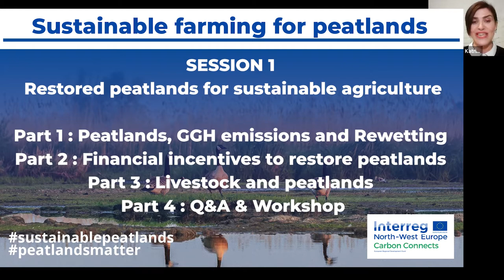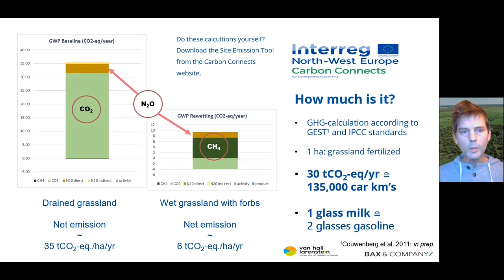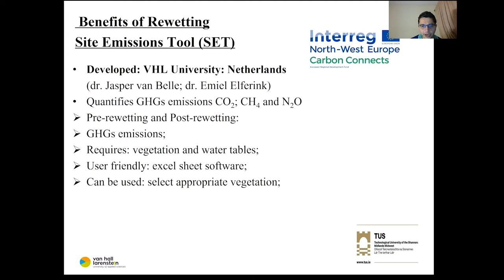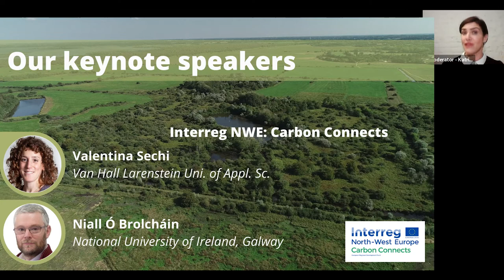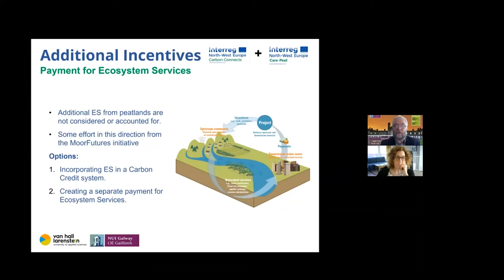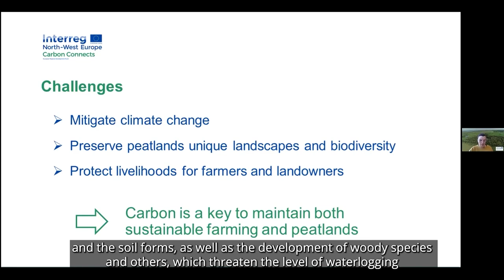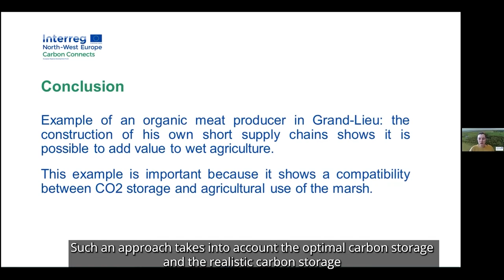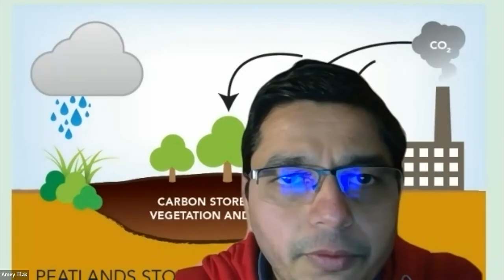Carbon Connects | Sustainable Farming for peatlands replay | Session 1 on restoring peatlands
In this first session of the "Sustainable Farming for Peatlands" conference, we discussed existing and future solutions to support farmers in North West Europe in the restoration of peatlands, with the actors of the Carbon Connects project, but also with the participation of Niall Ó Brolcháin from the Care Peat project.

0:09:00 Why peat farmers are vital for Greenhouse Gas reduction? | Jasper van BELLE, Van Hall Larenstein (NL)
0:23:50 Rewetting of a degraded bog at Oughterard | Amey TILAK, Technological University of the Shannon (IE)
0:36:20 Irish farmer testimony on "Restoration of peatlands" 🎥
0:41:25 White paper on carbon and eco credits
Valentina Sechi, Van Hall Larenstein (NL)  & Niall Ó BROLCHAIN, NUI Galway (IE) / Care Peat project
1:01:09 Irish farmer testimony on "Financial incentive schemes" 🎥
1:04:42 Extensive grazing in fens | Véronique CHAUVIN, Chambre d'agriculture des Pays de la Loire (FR)
Farmer testimonies on livestock grazing
1:15:59 in Grand Lieu peatlands (FR) 🎥
1:20:13 in North Pennines peatlands (UK) 🎥
1:25:11 Q&A